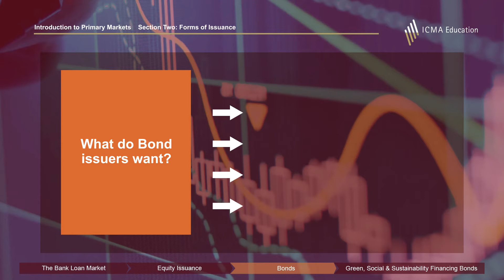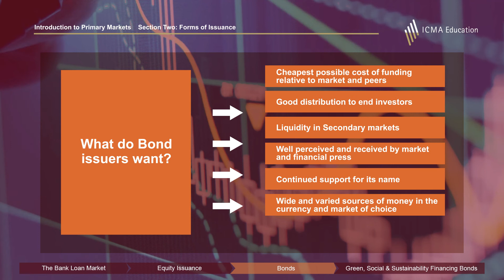Why do organisations issue bonds to raise finance?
Video extract taken from ICMA's Introduction to Primary Markets Qualification (IPMQ).